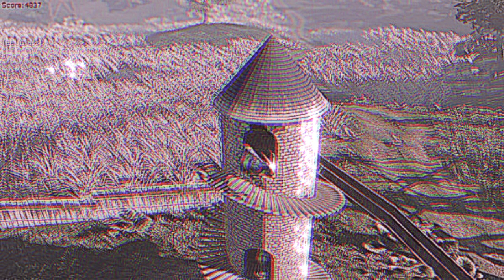᯾r̆̈ŏ̈ŭ̈n̆̈d̆̈ t̆̈ŏ̈w̆̈ĕ̈r̆̈ ᯾ 𝕦𝕘 𝕤𝕦𝕓𝕝𝕚𝕞𝕚𝕟𝕒𝕝 ᯾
ʀᴏᴜɴᴅ ᴛᴏᴡᴇʀ

•ᴍᴀɴɪғᴇsᴛ ᴀ ʀᴏᴜɴᴅ ᴛᴏᴡᴇʀ ɪɴ ʏᴏᴜʀ ᴅᴇsɪʀᴇᴅ ʟᴏᴄᴀᴛɪᴏɴ (ғʀᴏᴍ ɢᴏᴀᴛ sɪᴍᴜʟᴀᴛᴏʀ)

•ɪᴛ ʜᴀs ʏᴏᴜʀ ᴅᴇsɪʀᴇᴅ ʟᴏᴏᴋs ᴀɴᴅ ᴀᴇsᴛʜᴇᴛɪᴄ

•ʏᴏᴜ ᴄᴀɴ ᴍᴀᴋᴇ ɪᴛ ᴀᴘᴘᴇᴀʀ ᴀɴᴅ ᴅɪssᴀᴘᴇᴀʀ

•ʏᴏᴜ ᴄᴀɴ ᴄʜᴀɴɢᴇ ɪᴛs ʟᴏᴄᴀᴛɪᴏɴ

•ᴡʜᴇɴ ʏᴏᴜ ᴇɴᴛᴇʀ ᴛʜᴇ sᴇᴄᴏɴᴅ ғʟᴏᴏʀ, ʏᴏᴜ ᴡɪʟʟ ʙᴇ ᴛᴇʟᴇᴘᴏʀᴛᴇᴅ ᴛᴏ ᴀ ᴄᴀsᴛʟᴇ ᴀɴᴅ ᴡʜᴇɴ ʏᴏᴜ ᴡᴀʟᴋ ᴛᴏᴡᴀʀᴅs ᴛʜᴇ ᴛʜʀᴏɴᴇ ᴛʜᴇʀᴇ ᴡɪʟʟ ʙᴇ sᴏᴍᴇ ᴄʀᴇᴀᴛᴜʀᴇs (ʏᴏᴜ ᴅᴇᴄɪᴅᴇ ᴡʜɪᴄʜ) ᴡɪʟʟ ʙᴏᴡ ᴀs ʏᴏᴜ ᴡᴀʟᴋ ᴘᴀsᴛ ᴛʜᴇᴍ ᴛᴏ ᴛʜᴇ ᴛʜʀᴏɴᴇ. ᴏɴᴄᴇ ʏᴏᴜ sɪᴛ ᴅᴏᴡɴ ʏᴏᴜ ᴡɪʟʟ ɢᴇᴛ ᴛᴇʟᴇᴘᴏʀᴛᴇᴅ ᴏᴜᴛ ᴏғ ᴛʜᴇ ᴛᴏᴡᴇʀ ᴡɪᴛʜ ᴀ ᴍᴀsᴋ/ᴄʀᴏᴡɴ ᴏʀ sᴏᴍᴇᴛʜɪɴɢ ᴛʜᴀᴛ ᴡɪʟʟ ɢɪᴠᴇ ʏᴏᴜ ᴘᴏᴡᴇʀs

*ᶠᵒʳ ᵗʰᵉ ᵒⁿᵉˢ ʷʰᵒ ʰᵃᵛᵉ ⁿᵉᵛᵉʳ ᵖˡᵃʸᵉᵈ ᵍᵒᵃᵗ ˢⁱᵐᵘˡᵃᵗᵒʳ (ᵏⁱⁿᵈᵃ ˢᵖᵒⁱˡᵉʳˢ ᵇᵘᵗ ᵗʰᵃᵗ ⁱˢ ʰᵒʷ ʸᵒᵘ ᵍᵉᵗ ᵒⁿᵉ ᵒᶠ ᵗʰᵉ ᵍᵒᵃᵗˢ) ˢᵒ ᵗʰᵉʳᵉ ⁱˢ ᵗʰⁱˢ ʳᵒᵘⁿᵈ ᵗᵒʷᵉʳ ʷⁱᵗʰ ʳᵒᵘⁿᵈ ˢᵗᵃⁱʳˢ ᵍᵒⁱⁿᵍ ᵃʳᵒᵘⁿᵈ ⁱᵗ• ᵗʰᵉʳᵉ ᵃʳᵉ ᵗʷᵒ ᶠˡᵒᵒʳˢ• ᵒⁿ ᵗʰᵉ ˡᵒʷᵉʳ ᶠˡᵒᵒʳ ⁱᶠ ʸᵒᵘ ᵉⁿᵗᵉʳ, ᵗʰᵉʳᵉ ⁱˢ ʲᵘˢᵗ ᵃ ᵍᵒᵃᵗ ᵗʰᵉʳᵉ ˢᵒ ᵇᵃˢⁱᶜᵃˡˡʸ ⁿᵒᵗʰⁱⁿᵍ ˢᵖᵉᶜⁱᵃˡ ᵃᵇᵒᵘᵗ ᵗʰᵃᵗ ᶠˡᵒᵒʳ ᵇᵘᵗ ʷʰᵉⁿ ʸᵒᵘ ᶜᵒⁿᵗⁱⁿᵘᵉ ᵘᵖ ᵗᵒ ᵗʰᵉ ˢᵉᶜᵒⁿᵈ ᶠˡᵒᵒʳ, ⁱᵗ ʷⁱˡˡ ˡᵒᵒᵏ ˡⁱᵏᵉ ᵗʰᵉ ᶠⁱʳˢᵗ ᶠˡᵒᵒʳ ᵇᵘᵗ ʷʰᵉⁿ ʸᵒᵘ ᵉⁿᵗᵉʳ ʸᵒᵘ ʷⁱˡˡ ᵍᵉᵗ ᵗᵉˡᵉᵖᵒʳᵗᵉᵈ ⁱⁿᵗᵒ ᵃ ᶜᵃˢᵗˡᵉ• ⁱⁿ ᵗʰⁱˢ ᶜᵃˢᵉ ʷʰᵉⁿ ʸᵒᵘ ᵉⁿᵗᵉʳ, ᵗʰᵉ ᶜᵃˢᵗˡᵉ ʷⁱˡˡ ʰᵃᵛᵉ ʸᵒᵘʳ ⁱᵈᵉᵃˡ ˡᵒᵒᵏˢ• ˢᵒ ʷʰᵉⁿ ʸᵒᵘ ᶜᵒⁿᵗⁱⁿᵘᵉ ᵗᵒ ᵗʰᵉ ᵗʰʳᵒⁿᵉ, ᵗʰᵉʳᵉ ᵃʳᵉ ᵗʷᵒ ʳᵒʷˢ ᵒᶠ ᵍᵒᵃᵗˢ ᵒⁿ ᵉᵃᶜʰ ˢⁱᵈᵉ ᵃⁿᵈ ᵗʰᵉʸ ᵇᵒʷ ᵃˢ ʸᵒᵘ ʷᵃˡᵏ ᵖᵃˢᵗ ᵗʰᵉᵐ• ʷʰᵉⁿ ʸᵒᵘ ˢⁱᵗ ᵒⁿ ᵗʰᵉ ᵗʰʳᵒⁿᵉ ᵗʰᵉʳᵉ ʷⁱˡˡ ᵇᵉ ˢᵒᵐᵉ ᶠˡᵃᵐᵉ ᵃⁿᵈ ʸᵒᵘ ʷⁱˡˡ ᵇᵉ ᵗᵉˡᵉᵖᵒʳᵗᵉᵈ ᵇᵃᶜᵏ ᵇᵘᵗ ʷⁱᵗʰ ᵃ ᵐᵃˢᵏ ˢᵒʳᵗᵃ ᵗʰⁱⁿᵍ ᵇᵘᵗ ᵇᵃˢⁱᶜᵃˡˡʸ ʷⁱᵗʰ ᵗʰᵉ "ᵍᵒᵃᵗ ᵠᵘᵉᵉⁿ" ˢᵏⁱⁿ ᵃⁿᵈ ʸᵒᵘ ᵃʳᵉ ᵃᵇˡᵉ ᵗᵒ ˢᵘᵐᵐᵒⁿ ᵖᵉᵃˢᵃⁿᵗˢ• ᵒʳ ᵇᵃˢⁱᶜᵃˡˡʸ ʲᵘˢᵗ ˢᵘᵐᵐᵒⁿ ᵍᵒᵃᵗˢ ᶠʳᵒᵐ ᵗʰᵉ ˢᵏʸ• ʷⁱᵗʰ ᵗʰⁱˢ ˢᵘᵇˡⁱᵐⁱⁿᵃˡ ᵗʰᵉ ᵉˣᵖᵉʳⁱᵉⁿᶜᵉ ʷⁱˡˡ ᵇᵉ ᵈⁱᶠᶠᵉʳᵉⁿᵗ, ᵈᵉᵖᵉⁿᵈⁱⁿᵍ ᵒⁿ ʷʰᵃᵗˢ ⁱᵈᵉᵃˡ ᶠᵒʳ ʸᵒᵘ•